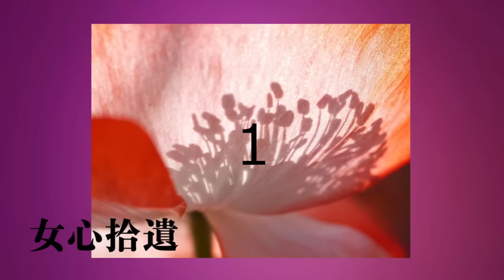【日本文学の朗読】矢田津世子『女心拾遺』～古稀に近い夫と妻、そして若い女中のお話。会社を経営していた夫は現役を退いた後も、何やら艶めいている。それを見つめる妻の複雑な女ごころがえがかれます～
＊作品紹介＊
「文学界」1936（昭和11）年12月号に発表された作品。
年老いてなお盛んな夫を見て、妻は誰がその相手であるのか疑心暗鬼であった。若いころから夫には、女性の影がちらついていた。そして最近のその相手が遂に妻の知れるところとなった。
妻の複雑な女ごころが描かれています。

00:00:00～　　プロローグ
00:01:00～　　1
00:13:02～　　2
00:27:24～　　3
00:43:31～　　4
00:52:47～　　5